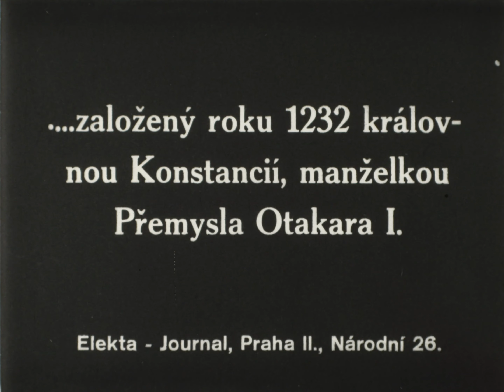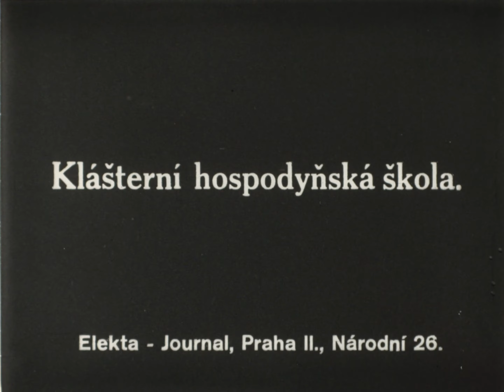Porta coeli - z filmu o Tišnově od f. ELEKTA JOURNAL PRAHA z roku 1928, pohled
Při návštěvě prezidenta T.G.Masaryka 17. června 1928 natočila reportáž firma ELEKTA JOURNAL PRAHA, která Masaryka na cestě doprovázela. Pravděpodobně z popudu tišnovské radnice byl pak natočen samostatný film o městě Tišnově, ze kterého jsou i tyto ukázky. Film je v archívu Muzea Brněnska -  v Podhoráckém muzeu v Předklášteří.